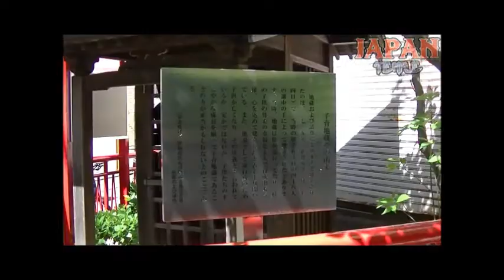子育地蔵尊 東京都世田谷区経堂3-38-1